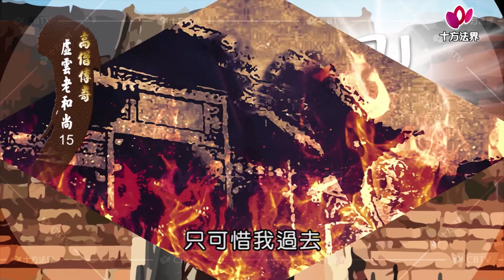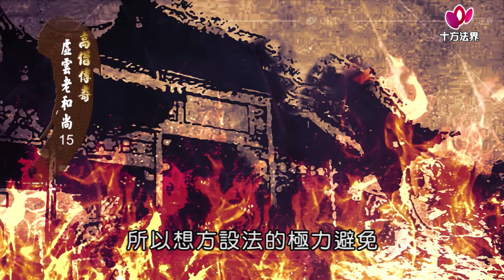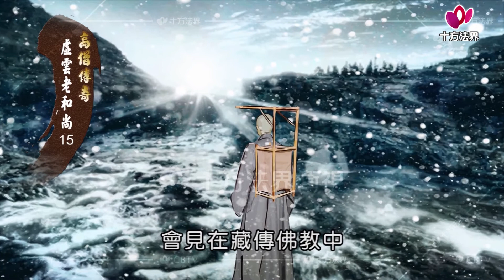高僧傳奇 虛雲老和尚 第015集